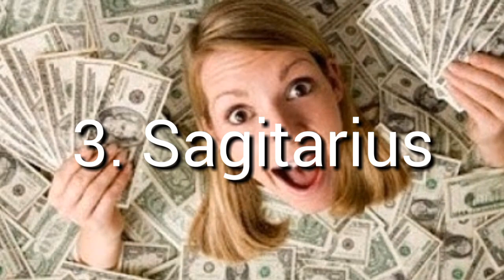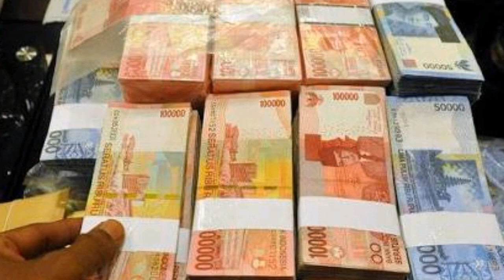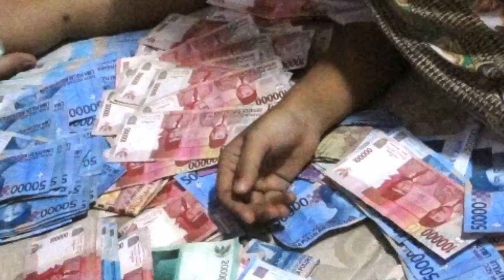HEBOH! Ramalan Indigo 4 Zodiak Yang Sial Bulan Juni Dan Solusinya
Ayo di Share agar teman-teman kalian pada waspada di Bulan Juni.